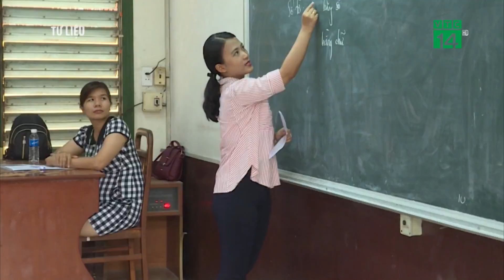Trường tư vẫn tăng học phí dù Sở GD&ĐT TP.HCM đề nghị giữ nguyên | VTC14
VTC14 | TRƯỜNG TƯ VẪN TĂNG HỌC PHÍ DÙ SỞ GD&ĐT TP.HCM ĐỀ NGHỊ GIỮ NGUYÊN
Trong bối cảnh dịch Covid-19 có nhiều diễn biến phức tạp, Sở GD&ĐT TP.HCM đã có văn bản đề nghị các trường ngoài công lập giữ nguyên học phí để chia sẻ với khó khăn của người dân. Tuy nhiên, theo ghi nhận, năm học 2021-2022, các trường vẫn tăng học phí.